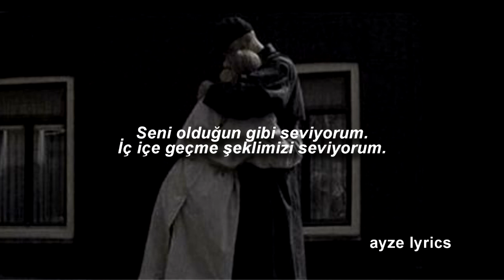The Rose – You're Beautiful (Türkçe Çeviri)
[Chorus]
Oh, beauty's just the state of mind
You don't even have to try
Don't let them tell you otherwise
You're beautiful I’ll tell you why
I love the way that you're designed
Love the way we intertwine
Still don't need a reason why
You're beautiful and now you're mine

[Outro]
Beauty's just the state of mind